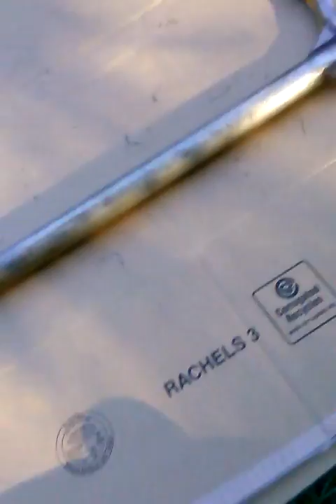How to spray paint your scooter bars "chrome"